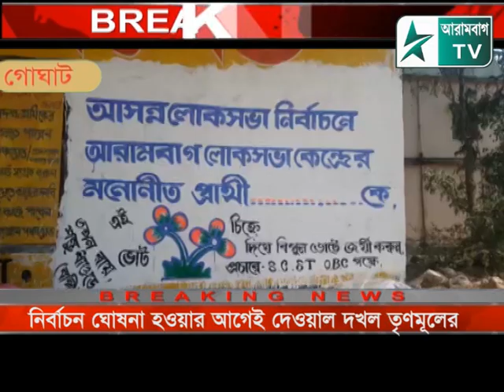নির্বাচনের নির্ঘণ্ট ঘোষণার আগেই দেওয়াল দখল শুরু তৃণমূলের, গোঘাট এ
আরামবাগ টিভি---নির্বাচনের নির্ঘণ্ট  ঘোষণার আগেই দেওয়াল দখল শুরু তৃণমূলের, গোঘাট এ